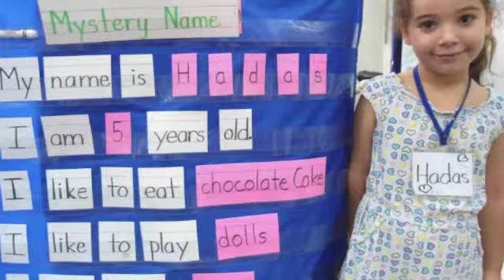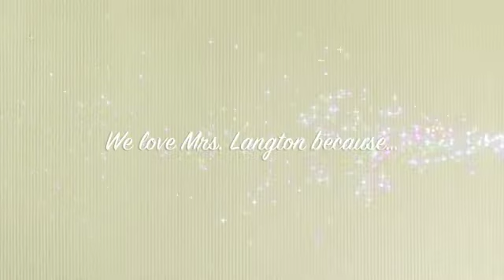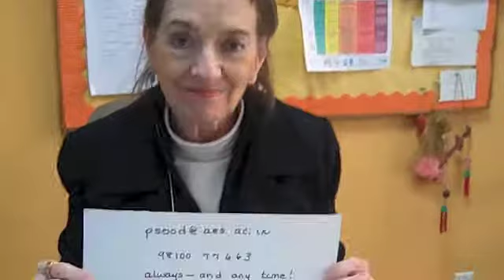Kerry Goodbye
Saying goodbye to our friend Kerry.